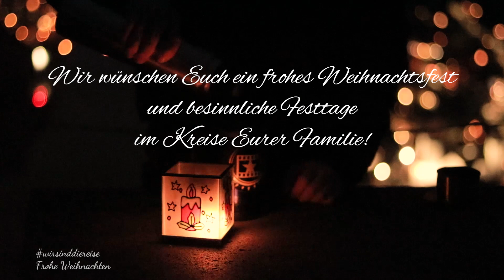Weihnachten am Kompuskopf Moselsteig Treis Karden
Wir wünschen Euch ein frohes Weihnachtsfest und besinnliche Festtage im Kreise Eurer Familie! 😉 Heiligabend zu Weihnachten am Kompuskopf - Buchsbaum-Wanderpfad Treis-Karden. Bleibt fit und munter! Frohe Weihnachten vom Moselsteig! Hier die Fotos:

Kanal Support mit Logos⭐(Kleingeld für den Kanal Support)
Exklusive Foto Berichte 📸 (Fotos und Statusupdates)

Mit einer Kanalmitgliedschaft unterstützt ihr die Videoproduktion, das Fotografieren der Fotos für den Blog und die Local Guide Arbeiten bei Google Maps.
Die Local Guides sind eine globale Community von Entdeckern, die auf Google Maps Rezensionen schreiben, Fotos teilen, Fragen beantworten, Informationen zu Orten hinzufügen oder bearbeiten und Fakten checken. Ihre Beiträge dienen Millionen von Nutzern als Orientierung! Über deine Kanalmitgliedschaft würde ich mich sehr freuen.

Mehr Moselwandern und Wanderwege auf meinem YouTube Kanal oder Blog:
Im Blog sind einige schöne Fotos vom Tag drin!

⭐★★★ Informative Links ★★★⭐